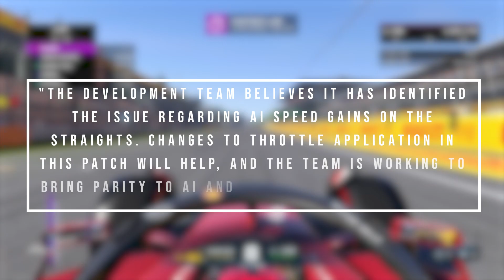WHAT IS GOING ON WITH F1 22!? Rocketing AI, Portimao added and more!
Most racing games these days have a pretty straightforward single-player experience, meaning players have to jump online if they want realistic racing and more on-track action. That is not usually the case with the Formula 1 series. Until F1 22 that is. The AI is currently impossible to race against. Update 1.07 has started to fix the problem, as well as giving fans Portimao to race in Time Trial, Grand Prix and Multiplayer modes, but there’s still a long way to go in terms of making F1 22 a fun challenge. Just what is going on with F1 22!?

My content creation setup!

Logitech G923 Racing Wheel and Pedals Amazon
LG UltraGear Gaming Monitor 27GN850 Amazon

Logitech G Pro Wireless Mouse Amazon

Rode NT-USB Mic Amazon
Elgato Cam Link 4K Amazon
Elgato Stream Deck Amazon